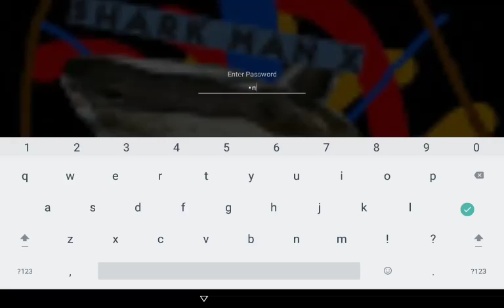COC attack #3 barbarian breach